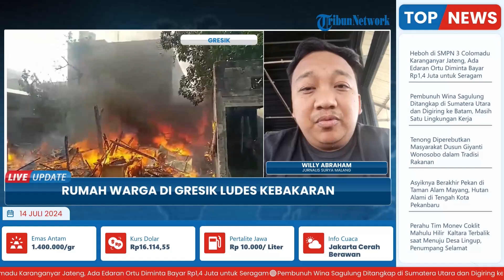Rumah Warga di Gresik Ludes Tak Tersisa seusai Kebakaran, Sepeda Motor hingga Surat Penting jadi Abu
Laporan wartawan Surya Malang - Willy Abraham
TRIBUN-VIDEO.COM- Rumah warga di Kabupaten Gresik ludes dilalap si jago merah rata dengan tanah. Sepeda motor hingga sertifikat rumah maupun sawah jadi abu, Sabtu (13/7/2024) siang.

Kebakaran menimpa rumah milik Dasir di Jalan Dr Soetomo Gg 2D No. 18, Kelurahan Ngipik, Kecamatan Gresik, Kabupaten Gresik.(*)

Program: Live Update
Host: Yustina Kartika Gati
Editor Video: Ika Vidya Lestari
Uploader: Dyah Ayu Ambarwati